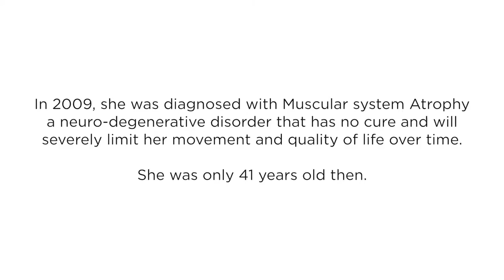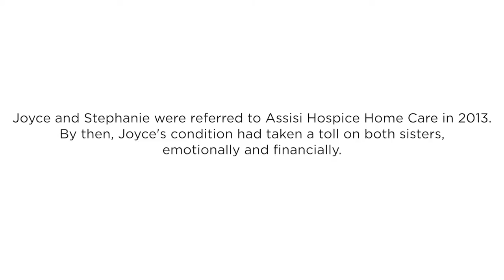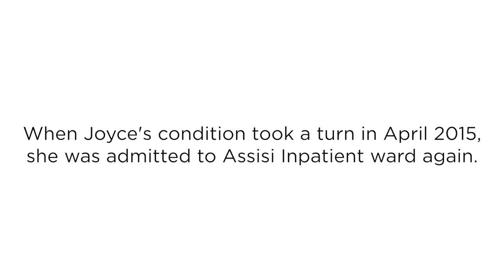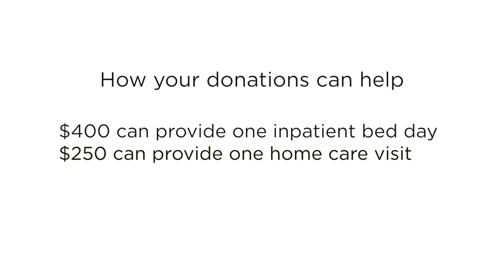Ties that bind: Remembering Joyce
We remember Joyce - our Inpatient and Home Care patient - who left us earlier this year.